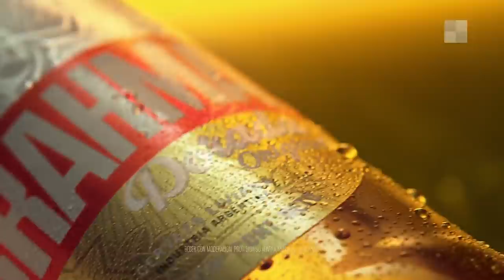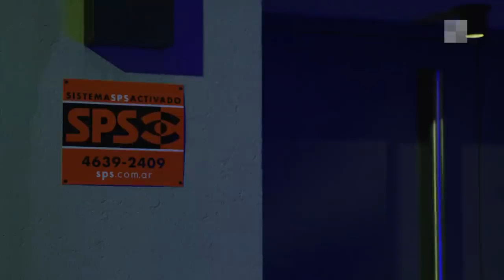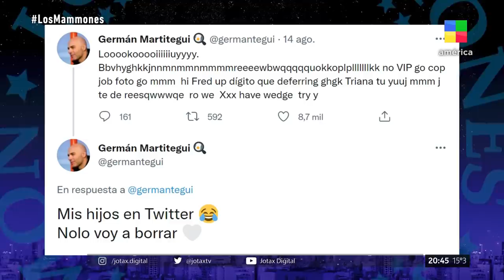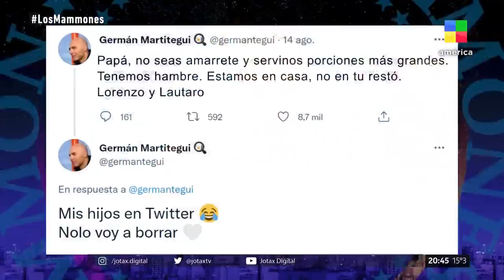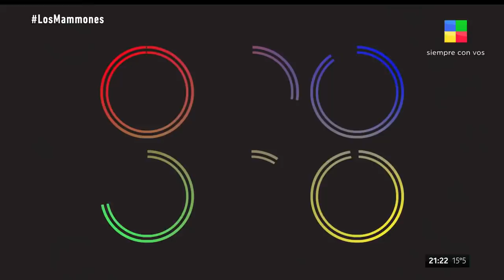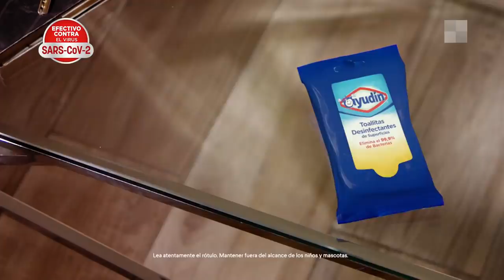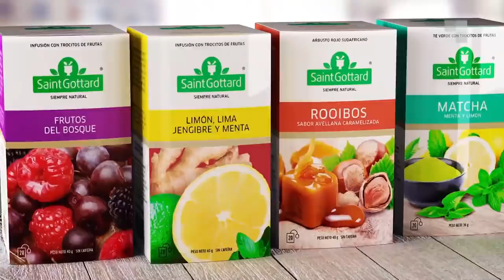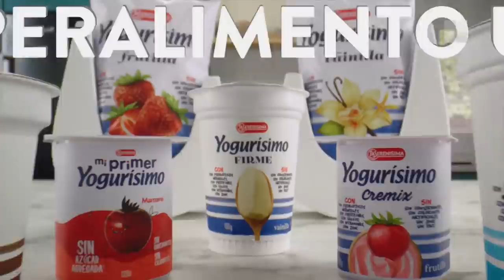Los Mammones | Programa completo (18/08/2021) Facu Conte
El late night con los mejores shows en vivo, conducido por Jey Mammon y acompañado por Gabriel Schultz y Silvina Escudero.